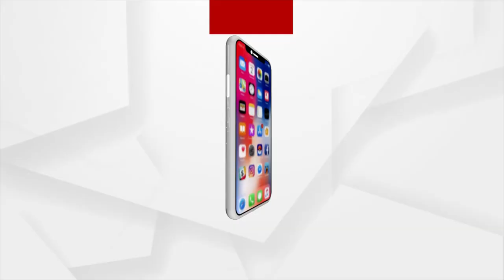Software Engineer Death Case: Postmortem report confirms asphyxia as cause of Sweta’s death